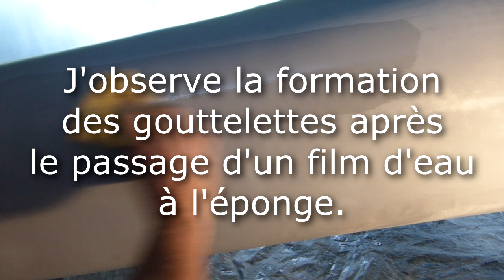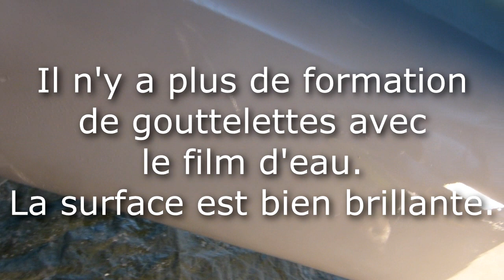poncage appret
Ponçage de la deuxième couche d'apprêt du fuselage du Gazaile. Papier abrasif à l'eau de grain 600.
La première couche d'apprêt a été appliquée au pistolet sans diluant puis intégralement poncée au grain 80 à 240. La peinture de la 2ème couche est diluée à 10-15%.
Des petits défauts restent à corriger.